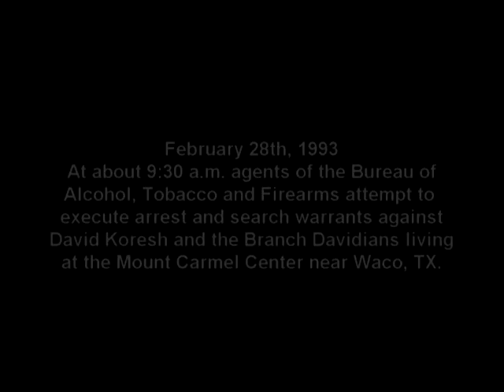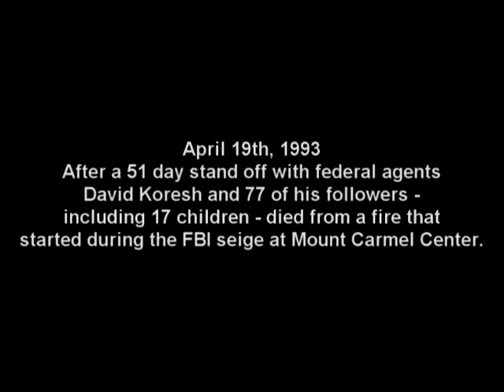Voices of Waco Trailer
A documentary set for the summer of 2012 about the Seige of Waco and new interviews with the Branch Davidian survivors.